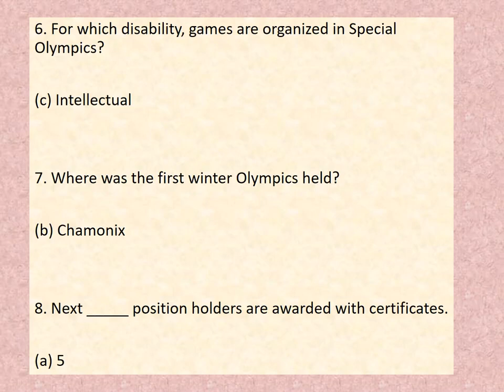Class 11th, Day-12, Physical Education, Ch-2, Lec-6, (OLYMPICS VALUE EDUCATION)+Assignment Solution,